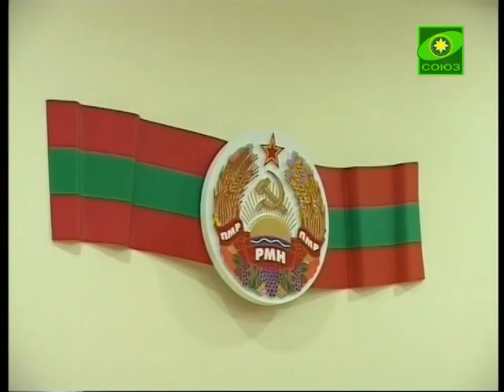Завершилась программа «Голоса православной России»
Настоящим подарком для жителей приднестровского региона стал концерт участников программы в Тирасполе. Встреча жителей Приднестровья с камерными хорами Московской консерватории, Гнесинки и самого фонда состоялась на празднование дня города.